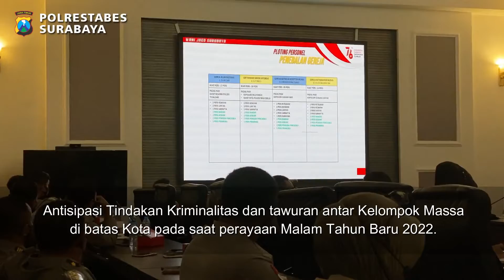ARAHAN PENGAMANAN MALAM TAHUN BARU 2022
Kapolrestabes Surabaya Kombes Pol Akhmad Yusep Gunawan dan PJU Polrestabes Surabaya serta Kapolsek Jajaran menghadiri Kegiatan Anev di ruang M.Yasin Mapolrestabes Surabaya. Kamis (30/12/2021)
Melaksanakan Pembatasan Akses masuk Kota Surabaya pukul 17.00 WIB menjelang malam tahun baru 2022.
Yang di perbolehkan masuk Kota Surabaya hanya Warga Kota Surabaya, Tenaga Kesehatan, Ambulance, TNI-POLRI dan Masyarakat yang bekerja di Kota Surabaya.
Antisipasi tindakan Kriminalitas dan tawuran antar kelompok massa di batas Kota pada saat perayaan malam tahun baru 2022.